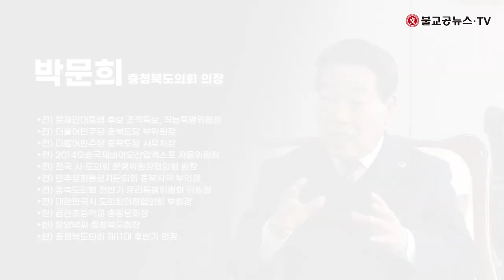힐링대담-박문희 충청북도의회 의장